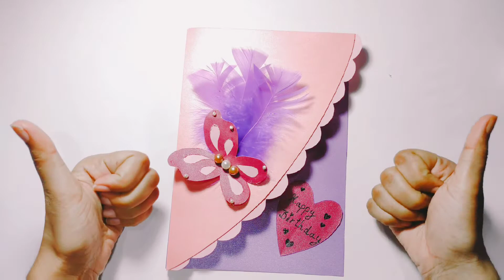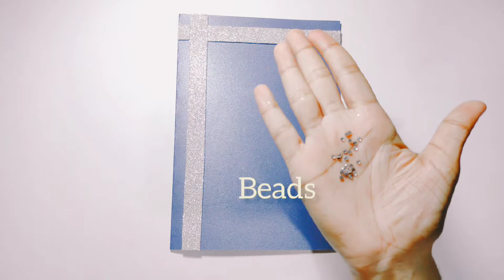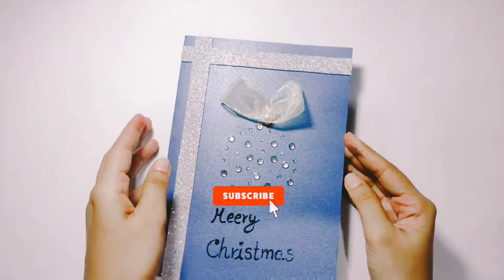Birthday Card Ideas | Christmas Greeting Cards | 5 minute crafts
1st we show you how to make birthday card.
Required Materials :
                        . A4 shining Board
                        . A4 paper
                        . Beads
                        . Feathers

2nd we show you how to make a Christmas card.
Required Materials :
                       . A4 shining Board
                       . Glitter Board
                       .Beads
                       .Bow
 In circle maker 1st circle : 6cm diameter
                             2 nd circle   : 4 cm diameter
                             3 rd circle : 2cm diameter